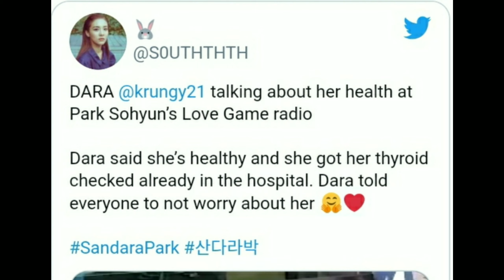SANDARA PARK, HEALTH CONDITION |DARA 2NE1!! THYROID PROBLEM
Video Title: SANDARA PARK, HEALTH CONDITION |DARA 2NE1!! THYROID PROBLEM